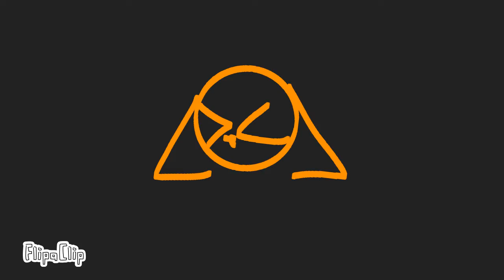Faster!!! Original meme ( I uploaded the wrong video sorry ) ￼